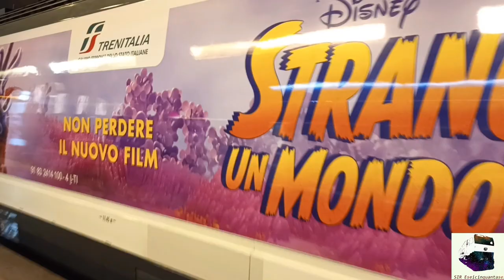E414.157 + 100 nuova livrea pubblicitaria del nuovo film Disney "Strange World" un mondo misterioso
E dopo che le loco E414, hanno ricevuto le livree speciali pubblicitarie, la prima coppia dedicata livrea "Green", livrea estesa anche ad un convoglio classico convoglio di 8 vetture insieme appunti alle motrici, e la seconda coppia in livrea "Live Italian", un'altra coppia di questo gruppo di locomotive è stata applicata una nuova livrea dedicata al nuovo film della Disney "Strange World un mondo misterioso" che uscirà nei cinema il 23 Novembre 2022, le unita scelte di queste locomotive sono state le unità 100 e 157.
Nel video, dalla stazione di Milano Centrale, una panoramica veloce delle loco con questa nuova livrea che coadiuvavano un convoglio composto da 6 vetture invece che 8, mantenendo la classica composizione di un tradizionale treno Intercity, tra l'altro fresche di ripellicolatura con la seconda versione della livrea Intercity Giorno con fascia grigia sui finestrini.
Qualità del video purtroppo non delle migliori dato che le riprese sono state effettuate con il telefono Samsung A22.